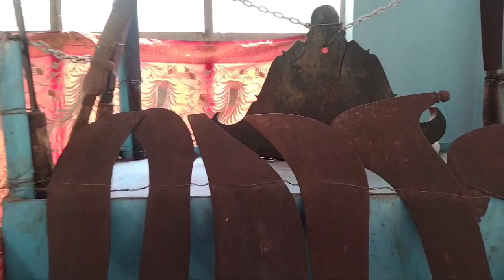Guwahati Kamakhya temple ultimate view 2022 dhamaka video